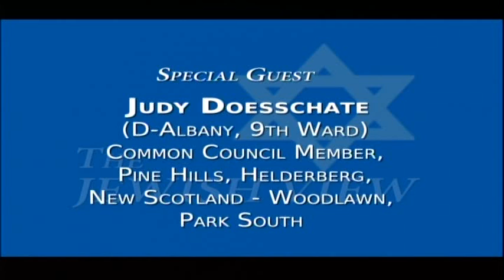The Jewish View-Judy Doesschate (D), Albany Common Council member, 9th Ward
Judy, a freshman lawmaker, makes her debut on The Jewish View. She discusses what made her interested in running for office after retiring from the State Health Department. She also discusses the issues of the Land Bank, the housing stock, oil tankers passing through Albany and education issues.